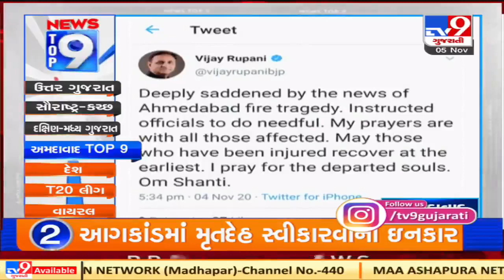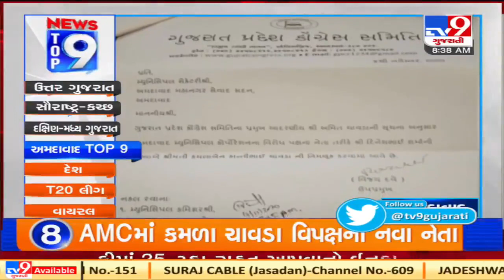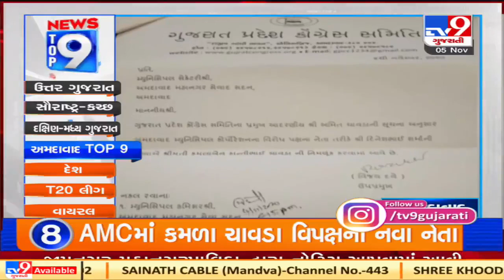Top 9 News From Ahmedabad: 5/11/2020 | TV9News